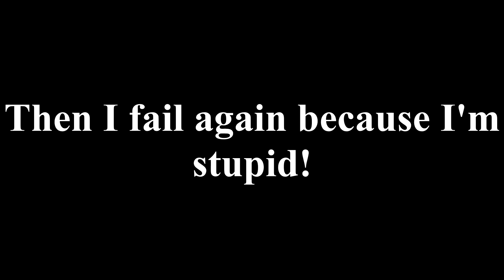Absolutely bloody terrifying! | My Last Friday (Demo)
Hello, one and all. It is I, Loonatic. Today I bring to you My Last Friday, a horror game developed by Gadan Games. I have to say, I really enjoyed this game a lot. I recognise that I am 4 years (or so) late and know that this game isn't new. Yet I still enjoyed it and think you should check it out.